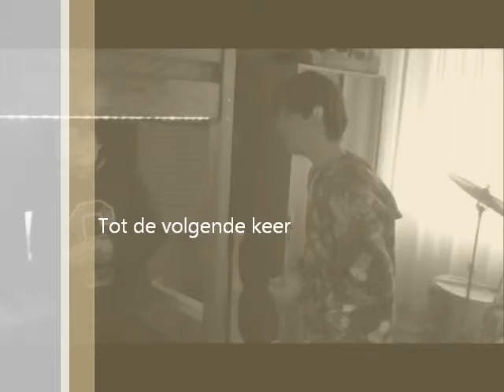het sprookje Eki en Jeppe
vrienden